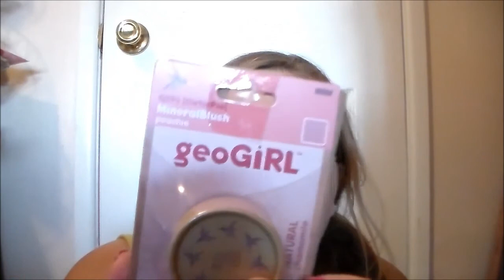USA/Canaidan Swap With Brittyxbeauty!!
open me!!!